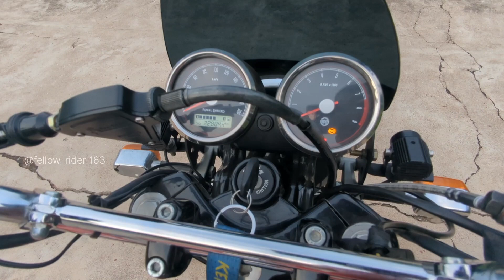Interceptor 650 : അറിയേണ്ടതെല്ലാം ..User Experience and long-term review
Hello guys ... !
it's been a while .. video കുറച്ച് വേലുതാണ്.. മുഴുവൻ കാണാൻ ശ്രമിക്കുക.. Interceptor 650 2yr ഉപയോഗിച്ചതിന് ശേഷം എനിക്ക് തോന്നിയ കാര്യങ്ങളും കണ്ടെത്തലുമാണ് ഈ വീഡിയോയിൽ.. ആകുംവിധം information ഉൾപ്പെടുത്തിയിട്ടുണ്ട് .. കഴിഞ്ഞ വീഡിയോ പ്രതീക്ഷിച്ചതിലും കൂടുതൽ reach ആയി.. ഇതും ഞിങ്ങൾക്ക് useful ആകുമെന്ന് കരുതുന്നു.. ☺️
അഭിപ്രായങ്ങളും നിർദ്ദേശങ്ങളും താഴേ comment ആയി അറിയിക്കുക.. 😇